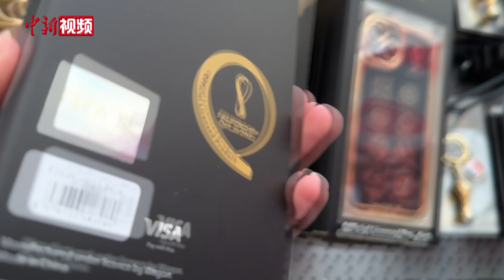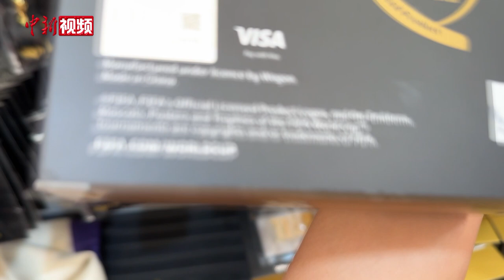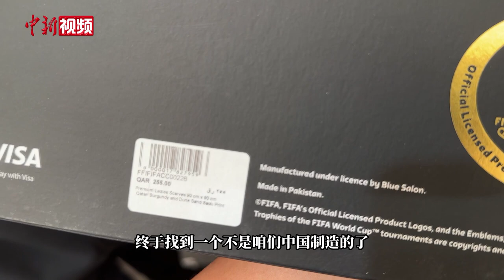探访世界杯纪念品商店：中国制造抢镜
当地时间11月26日，小新来到卡塔尔世界杯球迷广场上的纪念品商店，各类周边产品琳琅满目，其中绝大多数是中国制造，比如各类世界杯元素衣服、水杯、徽章、手机壳等等。当然，这里最畅销的当属吉祥物拉伊卜，几乎每个球迷的购物框里都有。一位工作人员透露，拉伊卜样式的帽子已经被卖脱销了。而商店里结账的球迷排起了大长队，小新花费近一个小时才结完账。据了解，这家纪念品商店的营业额每天可达200多万里亚尔，相当于人民币400多万元。